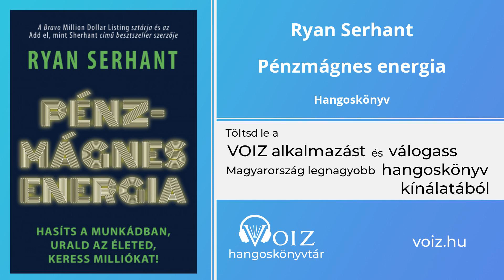Pénzmágnes energia - Ryan Serhant - VOIZ hangoskönyv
#2021-es amerikai Bestseller!
"Egy könyv, tele friss energiával."
Vannak emberek, akik, ha belépnek egy szobába, azonnal érezzük, hogy sikeresek. Nem a ruházatuk vagy a termetük, hanem a lényük miatt...

Könyvcím: Pénzmágnes energia - Hasíts a munkádban, urald az életed, keress milliókat!
Szerző(k):  Ryan Serhant
Felolvasó(k): Pálmai Szabolcs
Kiadó: Bagolyvár Könyvkiadó
Hangoskönyv teljes hossza: 07:42:46

=== FONTOS LINKEK ===

=== RÖVID BEMUTATKOZÁS ===

A Voiz Magyaroszág első és legnagyobb hangoskönyv applikációja, ahol meghallgathatod a könyveket egyesével, vagy előfizethetsz korlátlan hallgatásra.

“Jobb gondolatok = Jobb élet”

A hang által átadott üzeneteknek ereje van.

Hallgathatod utazás, házimunka, sport közben is. Hallgass meg könnyedén hetente 1 könyvet.

Korlátlan előfizetési csomagunkkal, havi egy könyv áráért hozzáférsz a VOIZ teljes kínálatához (több száz hangoskönyv, podcastek, előadások, rövidített könyvek)

Miről szól a VOIZ?
Siker, Gondolkozásmód, Motiváció, Népszerű újdonságok, voiz, hangoskönyv, könyv, hangoskönyvtár, alkalmazás, applikáció, podcast, rövidített könyv, könyvösszefoglaló, előadás, audió, hanganyag;